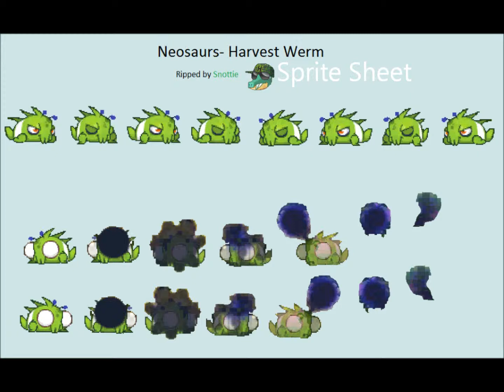Harvest Werm Sprite Movie Test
So, yup, Harvest Werm. First monster in the game. This is my first sprite ripping job, and it is extremely crappy, due to the fact that I used just camstudio and paint XP ... Neosaurs